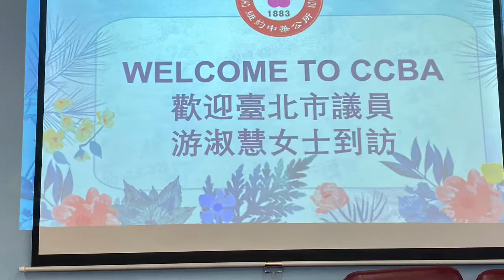台北市議員游淑慧受全美台灣同鄉聯誼會（TBAA）之邀，7月27日拜訪紐約中華公所